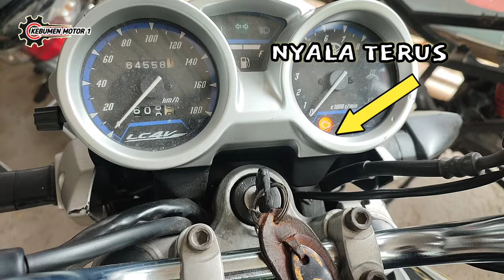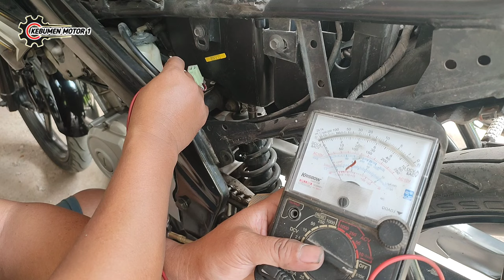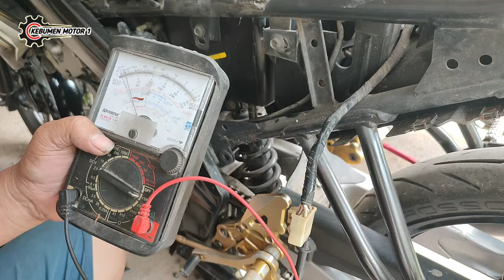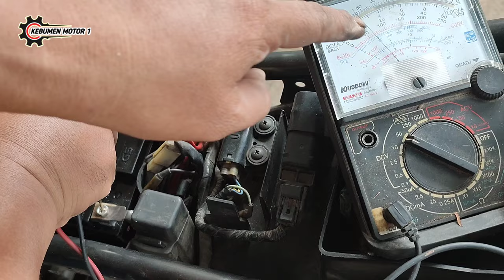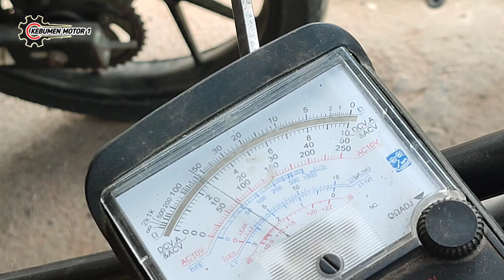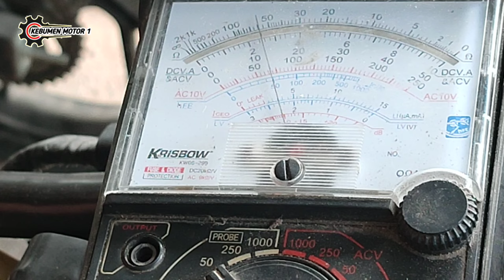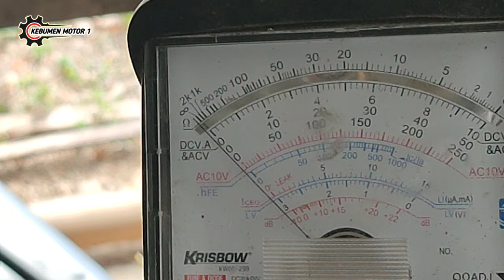Vixion aki baru kiprok baru spool baru masih tekor akinya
semua baru masih tekor aja.